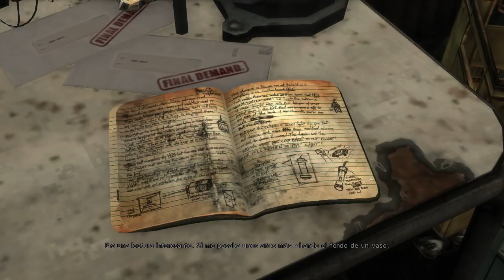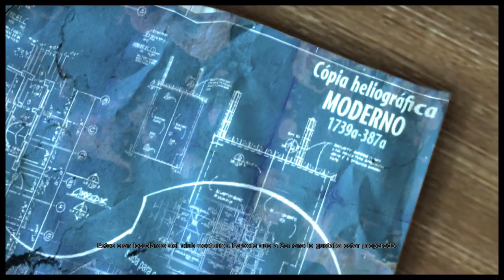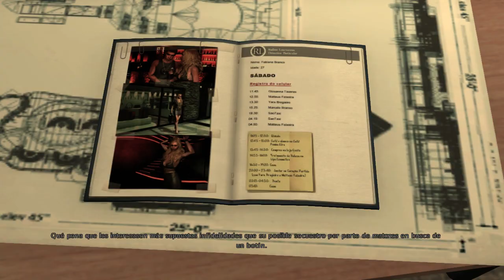Max Payne 3 (PS3) Español [Parte 2] Modo: Dificil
Max Payne 3 @2cp
Género: Acción
Año: 2012
Idioma: Español
Sistema: PlayStation 3 (PS3)
Desarrollador: Rockstar Games
Distribuidor: Rockstar Games